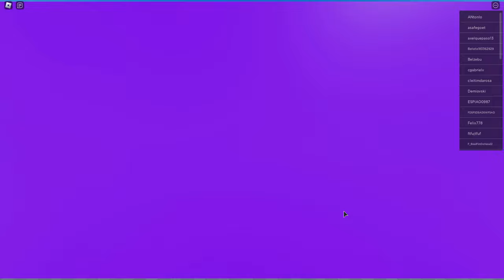COMO CONSEGUIR GEMAS RAPIDO & FACIL EN FRUIT BATTLEGROUNDS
Hola amigos de YouTube bienvenidos a un nuevo video para el canal de fruit battlegrounds con como farmear gemas rapido & facil !

❤ META DE 1000 LIKES PARA MAS FRUIT BATTLEGROUNDS! ❤